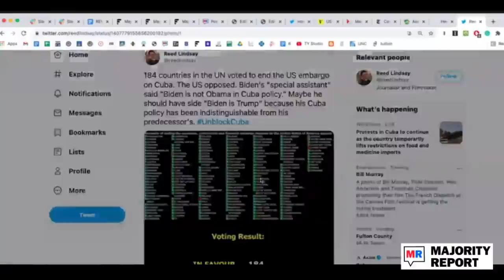Cuba Isn't Suffering Under Communism, It's The USA's Economic Stranglehold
Emma Vigeland discusses the recent mass protests in Cuba. Thousands of Cubans have taken to the streets in the past week to protests shortages in food, medicine, hygiene products, and other basic goods. Government services such as electricity and water, always unreliable, have worsened during Covid-19. The Cuban economy relies on tourism, and with Covid, the economic and jobs situation has escalated into a crisis. Residents have become desperate during lockdown, and increasingly frustrated with President Miguel Diàz-Canel and his regime. U.S. sanctions have been a topic of conversation on the Left, as the Biden administration promises to "review [their] Cuban policy, with an eye toward its impact on the political and economic well-being of the Cuban people." The Biden administration's insistence that it is reviewing or looking at or considering the Trump administration's policies toward Cuba or even the U.S.'s long-held sanctions against Cuba are a source of anger for many. Humanitarian aid seems to be very much needed, and soon. The restrictions put in place by the Trump administration's rollback of the Obama administration's policies toward Cuba have created significant restrictions that are in the way of providing aid. Emma's suggestion is simple: Circumvent those restrictions immediately.

Emma Vigeland: Let's talk about Cuba a little bit here, because protests have broken out in Cuba recently over food, medicinal shortages and people have the right to critique their government. They have legitimate critiques; they can have legitimate critiques over the inefficiencies of the Cuban government's ability to provide, which have been exacerbated by the pandemic that crippled Cuba's economy because it relies a lot on tourism. And not every critique of a government that is on the left is something that we're going to say is illegitimate, right. That's not what we're talking about here. But in the United States, the conversation about the U.S.'s crippling sanctions that were reinstated by the Trump administration being a driving factor here is largely absent. It's not, at least, talked about enough at all. And these sanctions have become more and more obviously immoral and cruel, and that includes sanctions on Iran and other countries amidst this global pandemic, because sanctions hurt the citizenry. They are offset onto the people in that country, and they're starved and they're lacking in medical supplies in many instances. Luckily, the Cuban government has a significant history of providing for its citizens, so it's not as bad as, say, in Iran, but the Biden administration has not reversed Trump's reversal of Obama's policy of ending much of those crippling sanctions.
Jen Psaki was asked about this yesterday. Let's take a listen to what she had to say.
Reporter: Secondly, on Cuba, what is the status of the review of the Trump era policy?
Jen Psaki: Sure. So i would say, Steve, that you and others who covered this certainly know that, one, first, I will confirm, of course, we're still reviewing our Cuba policy with an eye toward its impact on the political and economic well-being of the Cuban people. The nature of the kinds of changes that were made by the previous administration, like redesignating Cuba as a state sponsor of terror, carry significant statutory restrictions. We've been running a thorough policy process on these and other issues, with support for democracy and human rights always at the core of our work. Now, there's no question that the protests over the weekend and the events of the last several days are a significant events. It was the largest protests we've seen in Cuba in a long time. That will obviously have an impact on how we proceed. So we will see how things develop in the days ahead, and develop our policy responses accordingly. We don't want to do it as one-offs. We want to look at it as we have been, with a comprehensive approach in mind.
Emma Vigeland: Okay. So she says there that there are statutory restrictions, because the Trump administration designated Cuba as a state sponsor of terror. So here's the solution: Circumvent those restrictions immediately. Then she also says that support for democracy and human rights is always at the core of the United States' work.